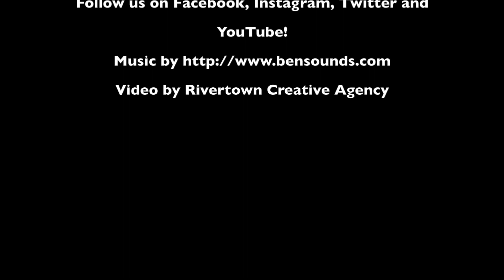Meet the Danville Family Vet Staff !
Meet the staff in our vet family!

Family Vet Clinic in Danville, Virginia is an animal hospital and pet resort serving the Southside Virginia area including Chatham VA, Martinsville VA, South Boston VA and Reidsville NC. Family Vet  Clinic offers grooming, boarding and doggie daycare services in addition to a full service veterinary care center.